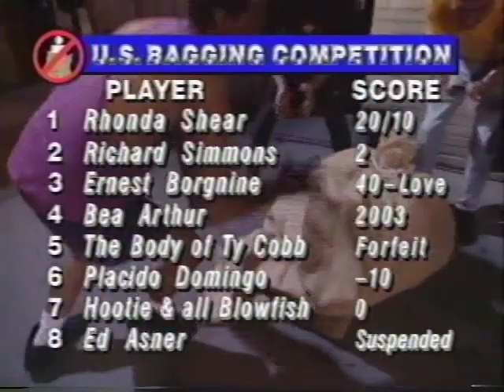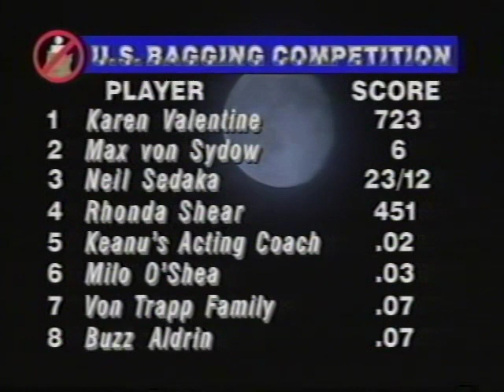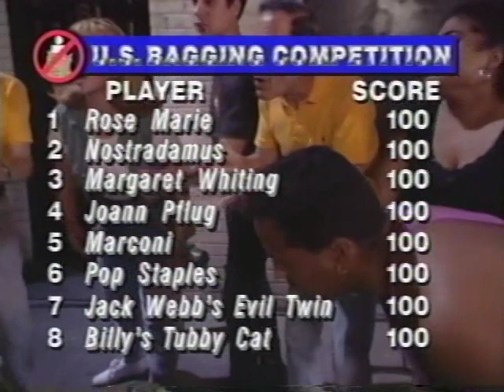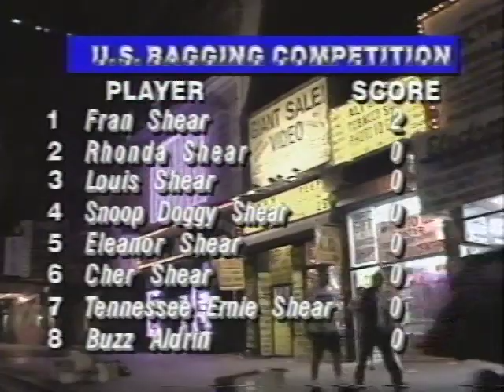Up All Night 1995 episode 37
Rhonda Shear in Up All Night 1995 show number 37.  Extreme Burlap Bagging.